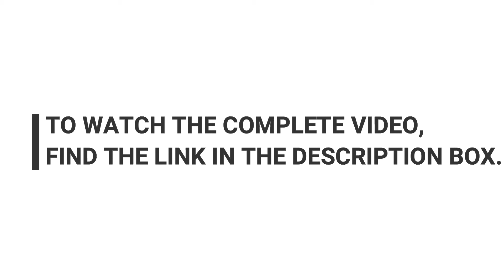VITAMIN D AND COVID-19 - MY EXPERIENCE WITH COVID-19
Welcome!
This is what i did before and when I contracted covid-19.

Please find below the complete video of the conversation on vitamin D and covid-19.

covid covid-19#omicron#vitamind#zinc#johncampbell